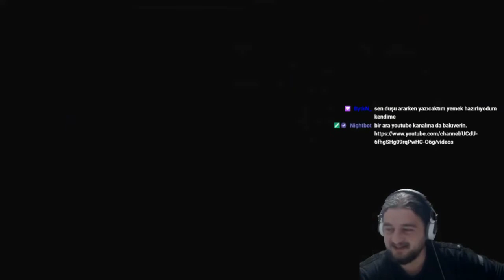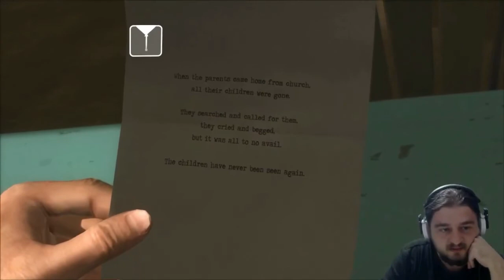Sağanak Yağmur - Bölüm 4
Bilgisayar platformuna yakın zamanda çıkan Heavy Rain'i oynayıp bitirdik.
Baştan sonra oynanışı, hikayesi ve karakterleri konusunda sizi tatmin edecek seri olduğunu düşünüyorum. Keyifli seyirler.